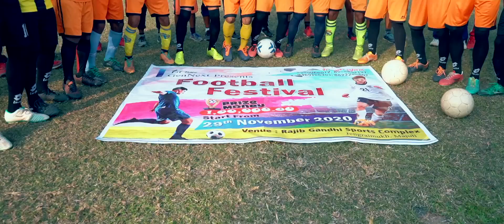Gen Next Football | Ferdi Kaman | Mintu Doley | John Pegu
Gen Next Football 2020 Official Theme song
Concept: Bitupon Doley
Lyrics & Tune: Mintu Doley
Playback: Ferdi Kaman, Mintu Doley, John Pegu
Music / Mix / Mastering: Ferdi Kaman
Cinematography: Sanjeev Kuli
Make-up: Sujuma Boro
Cheerleeders: Sanjana Kuli & team
Editing & Direction: Ferdinand Kaman

Please do not upload this video on any other YouTube channel.